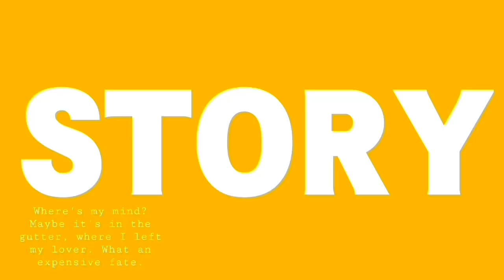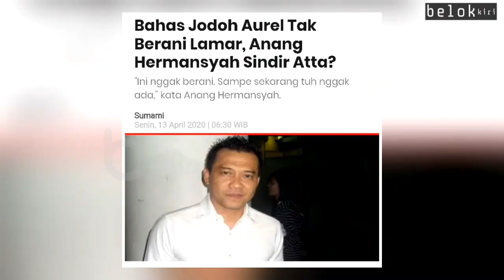SINYAL AUREL HERMANSYAH SEGERA MENIKAH ANANG HERMANSYAH SAMPAI KEGIRANGAN